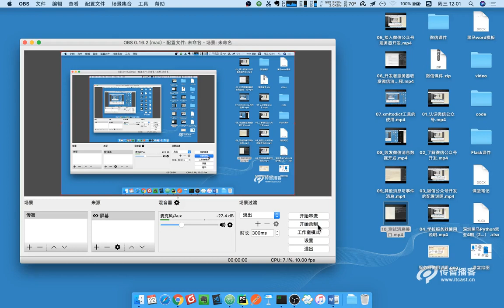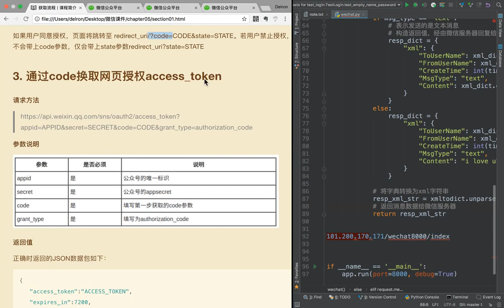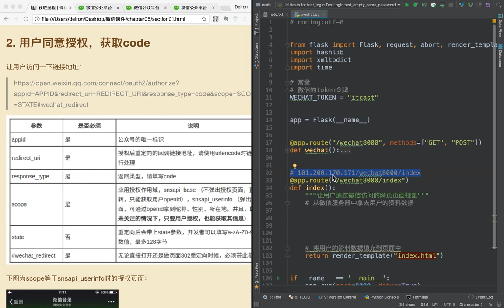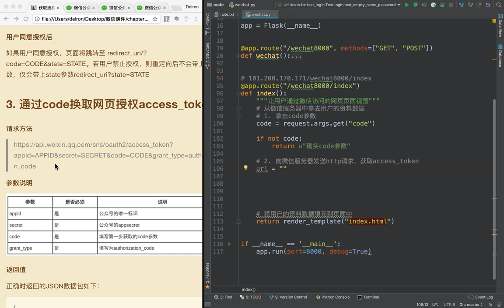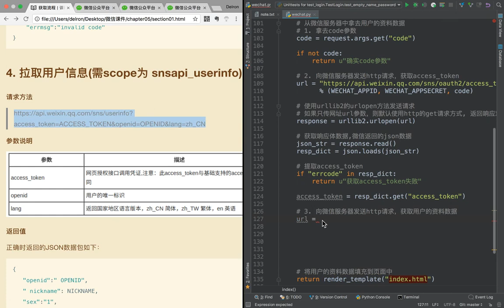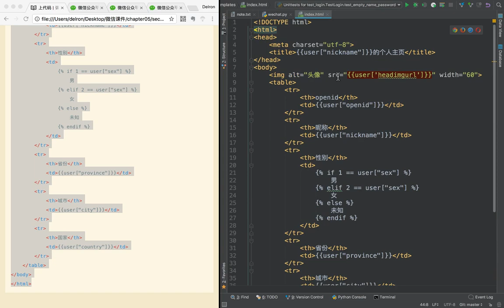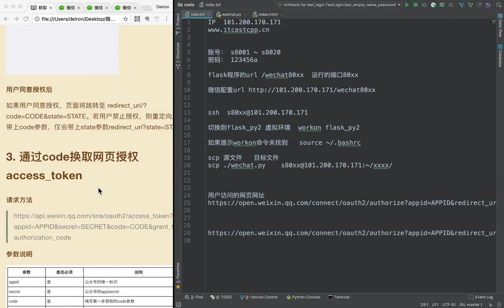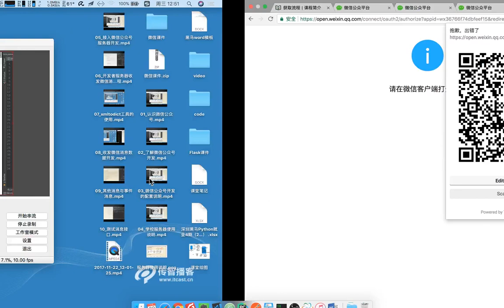16 微信公众号丨03 微信网页授权丨01 网页获取微信用户资料开发